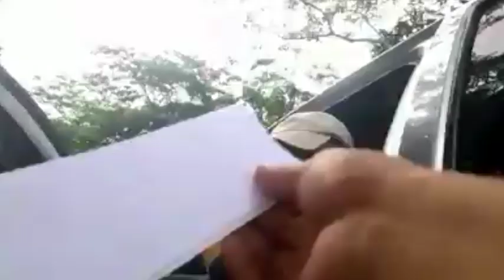Agentes de la PNC denuncian a gobernador de Petén por intentar atropellarlos